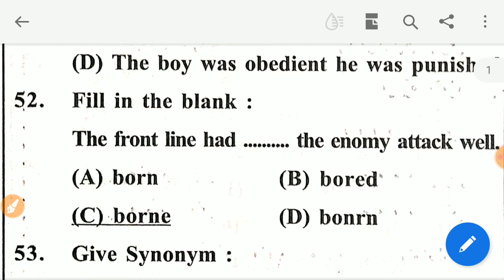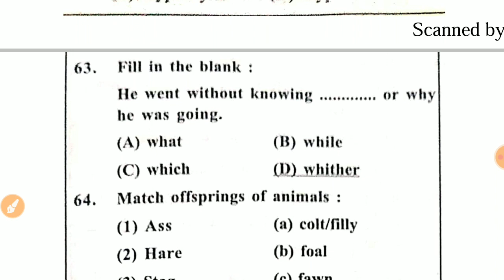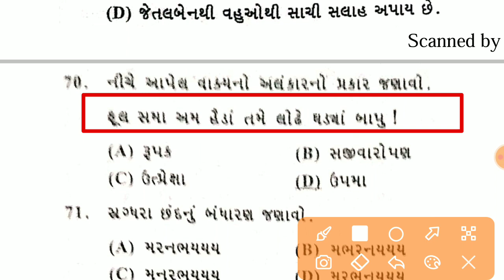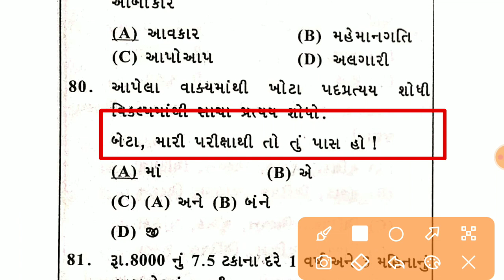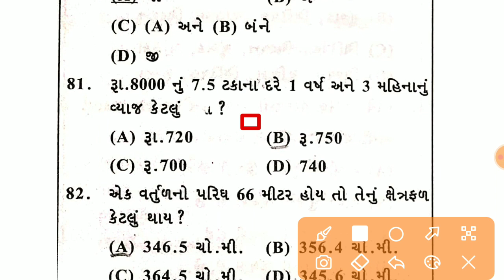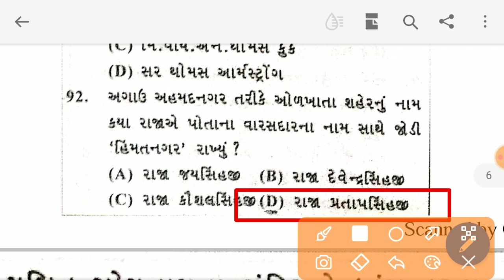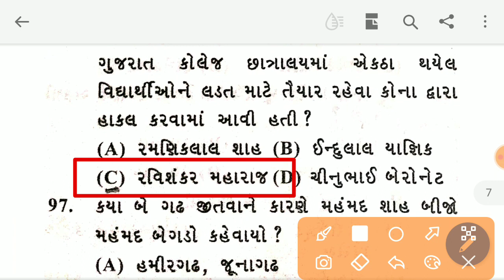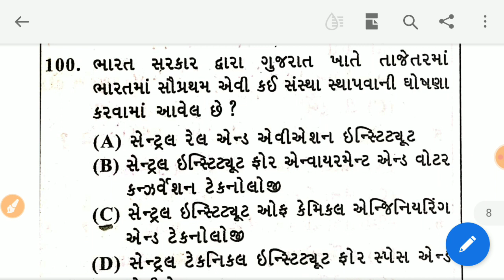MPHW paper solution 14 | FHW paper solution 14 | MPHW bharti gujarat 2022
mphw material in Gujarati
mphw material,
mphw gujarat material,
mphw study material in gujarati pdf,
mphw bharti,  vmc mphw bharti 2021,
mphw, mphw course details , mphw course, mphw full form, mphw course in Gujarat,mphw bharti, mphw gujarat, mphw male, mphw female,
mphw paper, mphw paper solution, mphw paper solution 2019, mphw paper solution gujarat, mphw paper 2017, mphw paper set,
mphw paper solution pdf, vmc mphw paper solution, mphw question paper, mphw question paper 2019,
mphw paper solution 2019
mphw paper solution 2020
mphw paper solution 2021
fhw material in Gujarati
fhw material,
fhw gujarat material,
fhw study material in gujarati pdf,
fhw bharti, vmc fhw bharti 2021,
 vmc fhw form,
fhw, fhw course details , fhw course, fhw full form, fhw course in Gujarat, fhw bharti, fhw gujarat, fhw male, fhw female,
fhw paper, fhw paper solution, fhw paper solution 2019, fhw paper solution gujarat, fhw paper 2017, fhw paper set,
fhw paper solution pdf, vmc fhw paper solution, fhw question paper, fhw question paper 2019,
SI bharti 2021 Gujarat
SI bharti 2022 Gujarat
si material in Gujarati
si material,
si gujarat material,
si study material in gujarati pdf,
si bharti,si bharti 2021,
 si, si course details , si course, si full form, si course in Gujarat, si bharti, si gujarat, si male, si female,
si paper, si paper solution, si paper solution 2019, si paper solution gujarat, si paper 2017, si paper set,
si paper solution pdf, vmc si paper solution, si question paper, si question paper 2019,
si paper solution 2019
si paper solution 2020
si paper solution 2021